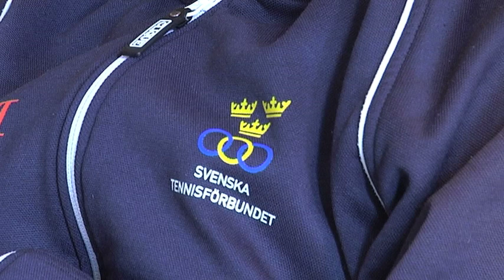Patrik Rosenholm presenterar sig.